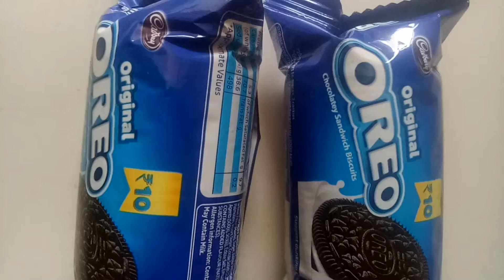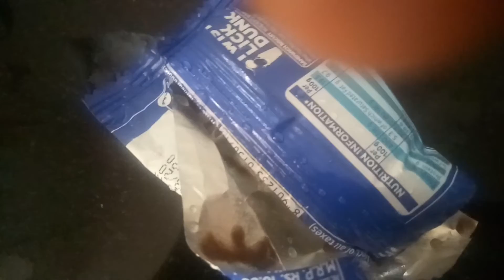OREO Biscuit's Ice cream making at home/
Hi Freinds welcome to Hema cooking vlogs.
Hemacookingvlogs E channel lo miru simple cooking and Cake decarations, Instant food testing , frozen food recipes Instant recipes challenges, Expectation Vs Reality videos {cooking videos], beauty tipe,vlogs,stiching chustaru chusi please subscribe My channel @Hemacookingvlogs OREO Biscuit's Ice cream making at home/